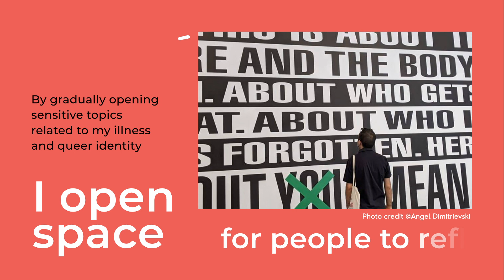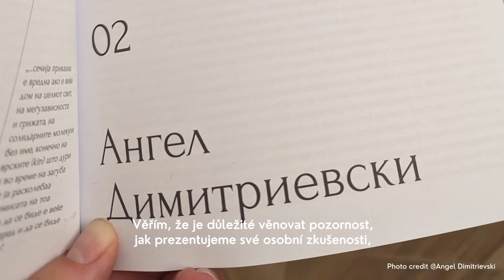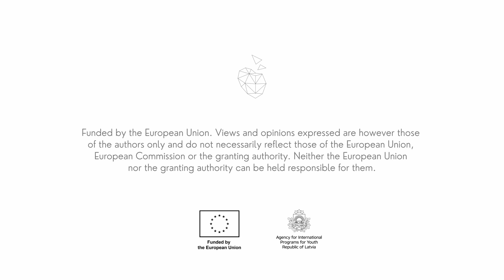Máme zodpovědnost poradit mladým, jak sdílet informace bezpečně a chránit si svoji identitu.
„Máme zodpovědnost poradit mladým, jak sdílet informace na sociálních sítí bezpečně a chránit si svoji identitu”, říká Angel Dimitrievski z makedonské organizace Association for Educational Development - Ekvalis,

Jakým způsobem si chránit na sociálních sítích naši identitu? Jak lze sociální sítě využít k advokacii? Jak lze skrze sociální sítě otevřít témata spojená s genderem, nebo životem s chronickou nemocí. I nad těmito otázkami se Angel Dimitrievski  zamýšlí v tomto videu.

Video je součástí materiálů, které byly vytvořeny v rámci projektu ,BODYkind‘. Cílem projektu ,BODYkind‘ je přinést do práce s mládeží témata spojená s tělem. Více informací o projektu a další výstupy najdete na stránce projektu

Projekt ,BODYkind‘, BODYkind: 2022-1-LV02-KA220-YOU-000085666, je realizován s podporou programu Erasmus +. Na projektu se podílí tři organizace: aplikant ,Piepildīto sapņu istaba‘ z Lotyšska a partneři ,Spindle‘ ze Severní Makedonie a ,Mission: Reconnect‘ z Česka.

Financováno Evropskou unií skrze program Erasmus +. Názory vyjádřené v tomto videu jsou názory autora a neodráží nutně oficiální stanovisko Evropské unie či národní agentury. Evropská unie ani národní agentura za vyjádřené názory nenese odpovědnost. Více o programu Erasmus + můžete najít na této stránce